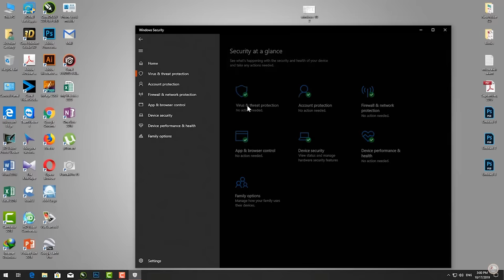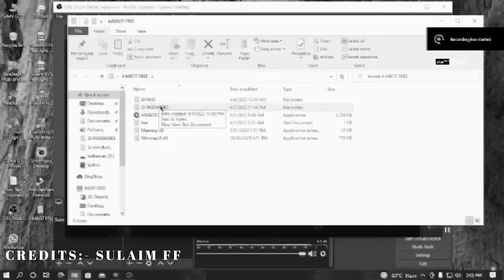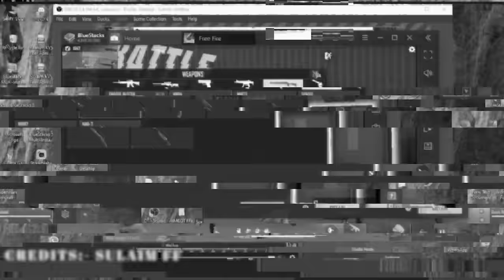What is Panel in free fire? Fully Explained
What is Panel regedit free fire Fully Explained regedit free fire | Panel ff id ban or not | is panel hack in free fire

In this video I am going to tell you everything about Panel for free fire and how you can give all headshots in free fire with panel regedit

UID:- 72105406

PC Specs:-
Harddisk:- 1.5TB
SSD:- 512GB nvme
HDD:- 1TB